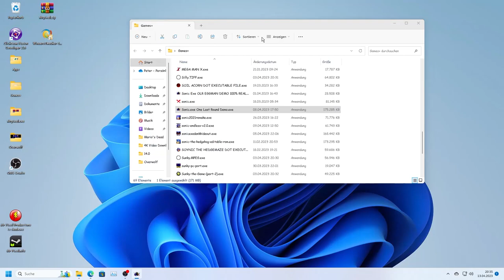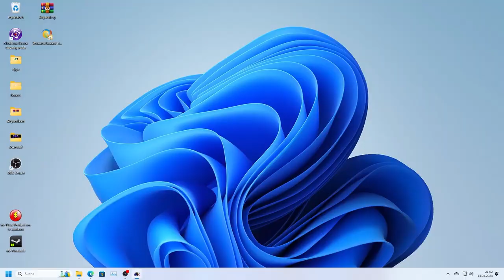Sonic.Exe One Last Round Eggman Demo for Real Boni Part